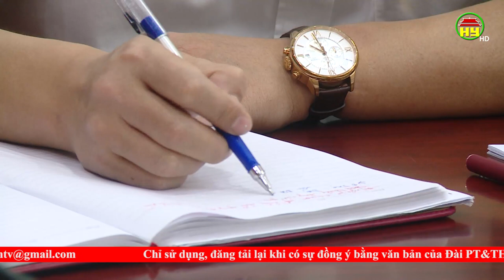Hưng Yên triển khai thực hiện Dự án đầu tư xây dựng tuyến đường Vành đai 4